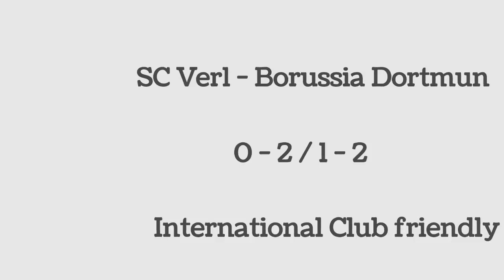Correct Score Predictions 14/07/22 || Football Prediction Today | Soccer Predictions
Today Correct Score available. correct Score tips and Predictions. FOOTBALL predictions